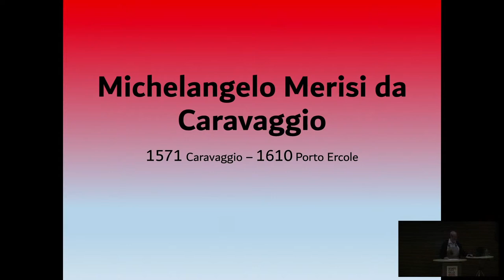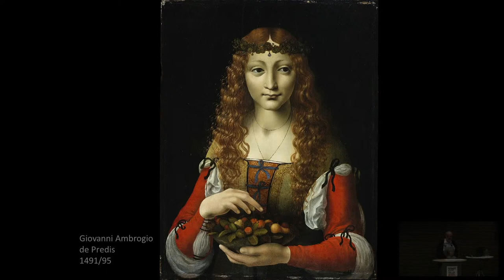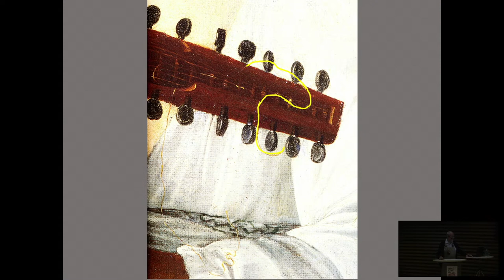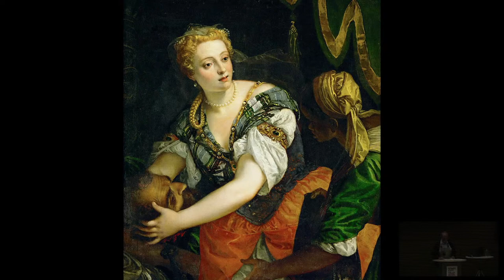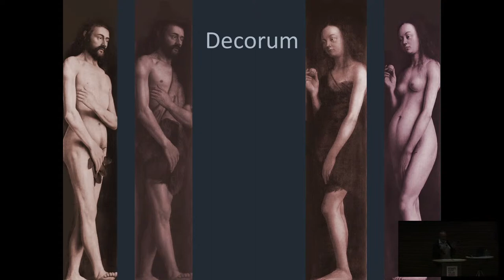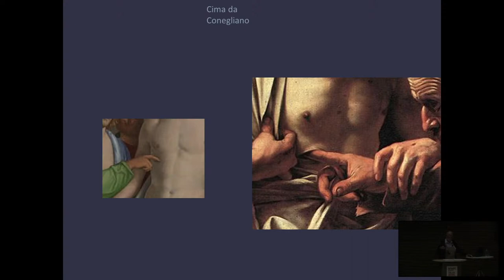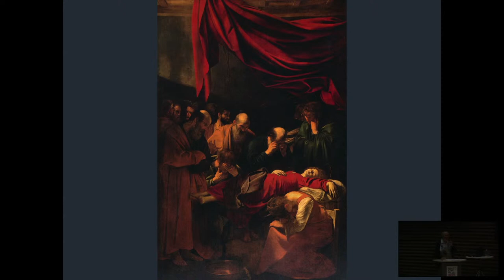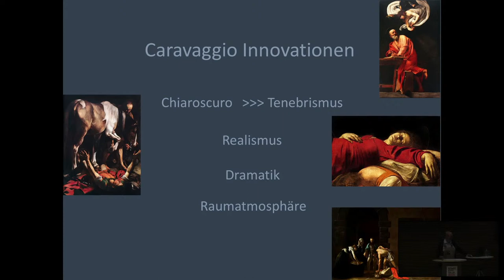Caravaggio - Dramatische Malerei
Im "Kulturkalender"

In der Reihe "Kulturkalender" erinnern wir an Jahrestage herausragender Persönlichkeiten und Ereignisse aus Geistesleben und Kultur. Forscher, Wissenschaftler und freie Autoren vermitteln bemerkenswerte und spannende Einblicke in ihr Forschungsthema.

Michelangelo Merisi da Caravaggio ist bei Simone Peterzano in Mailand in die Lehre gegangen. Dort lernte er bereits die naturalistische Darstellungsweise und die Hell-Dunkel-Effekte in der Malerei kennen. Caravaggio hat in seinen Gemälden den Realismus bei den Figuren provozierend vorangetrieben. Gleiches gilt für die extreme Beleuchtung der Personen und Objekte vor dunklem Hintergrund, dem Chiaroscuro, das Caravaggio zur Steigerung der Dramatik im Bild in ungekanntem Maße perfektioniert hat. Dass solche Gemälde nicht jedem Auftraggeber gefallen haben wird z.B. anhand des normativen Dekorums und den Vorschriften des Konzils von Trient nachgewiesen. Caravaggios oeuvre wird detailliert vorgestellt und nach der Wirkung auf Künstler bis in die Gegenwart befragt.

In Kooperation mit der Uni Bonn/Studium Universale.